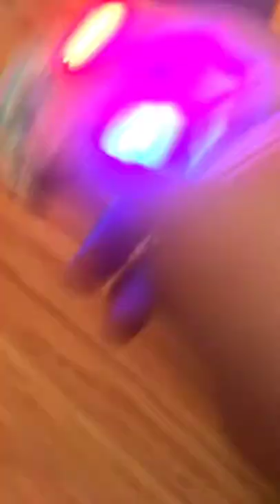At Jacks house